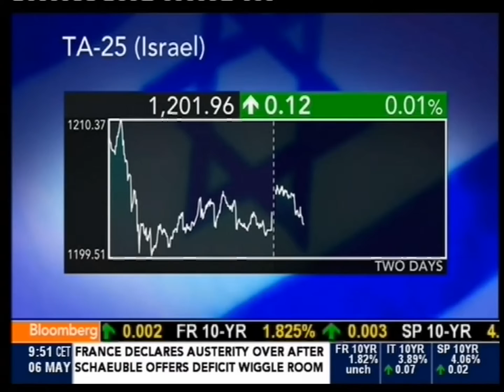Elliott Gotkine Live from TASE - 06.05.2013 09:45